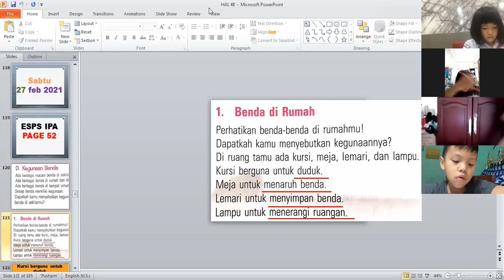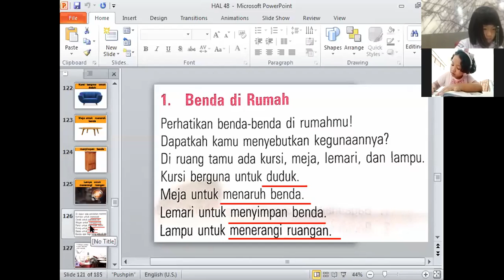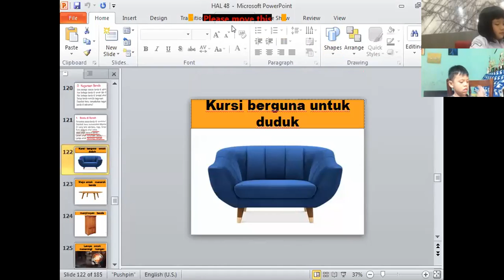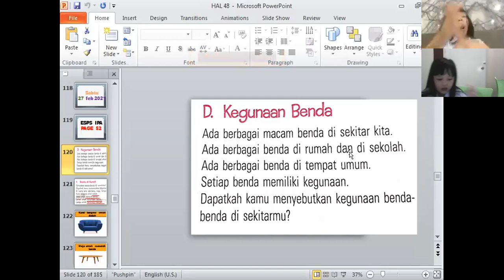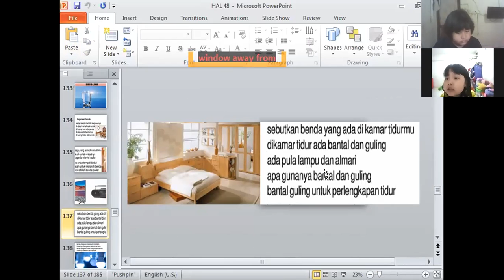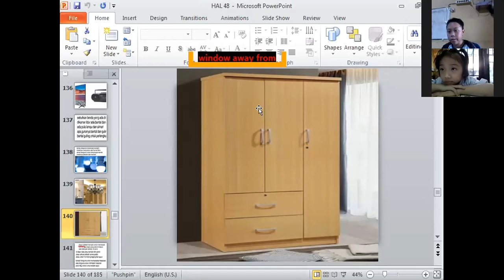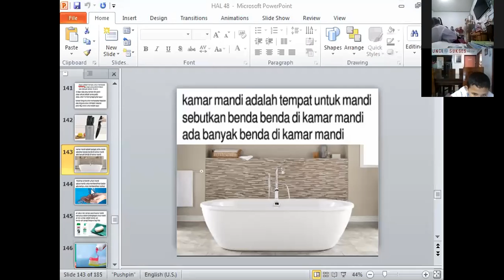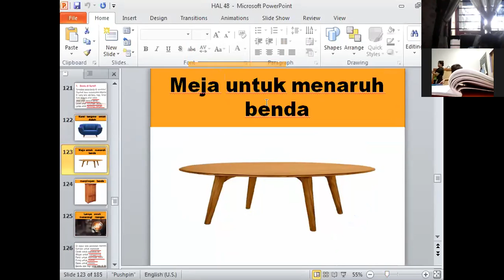27 Februari 2021